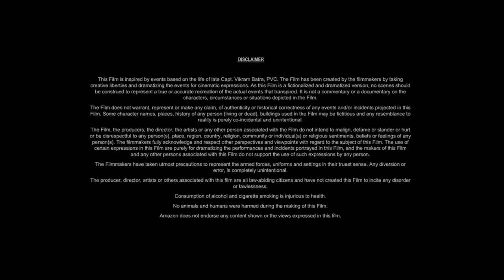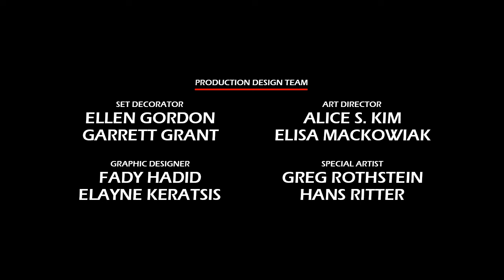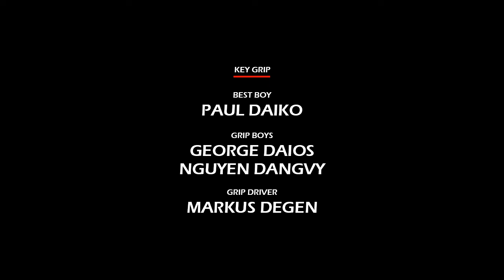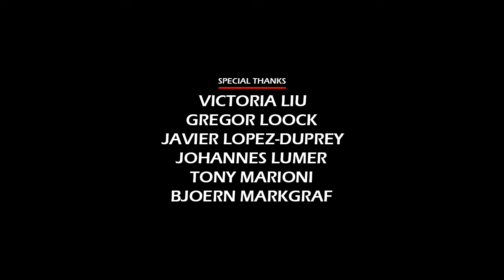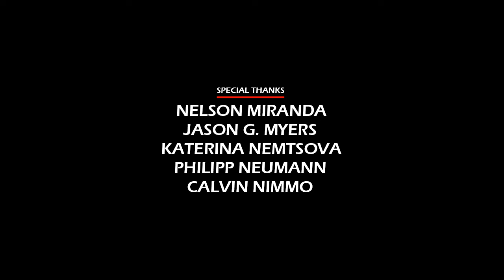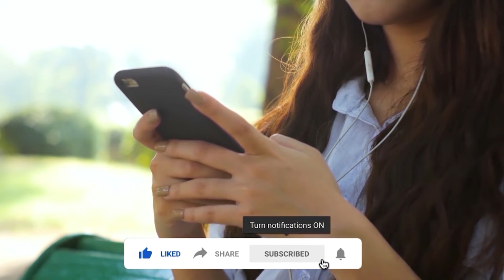Miller's Girl (2024) Movie || Martin Freeman, Jenna Ortega, Dagmara Domińczyk || Review and Facts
In this video we have talked about American black comedy drama film Miller's Girl (2024). What is this movie and where can you watch Miller's Girl 2024 movie? It has been talked about. All interesting facts about Miller's Girl movie are told in this video and the Miller's Girl full movie HD version is also given information about which OTT platform or satellite channel you will get to watch it officially. Also, we have talked in detail with about the technical department, music department, pre-production, filming and post-production of Martin Freeman Miller's Girl movie. How much was the Miller's Girl full movie budget? and how much the movie Box Office Collection has also been updated. We have also discussed the story of this film and a small review of the story of Miller's Girl full movie in english has also been given. Apart from this movie facts, story line, star cast, Miller's Girl full movie Martin Freeman & other actors performance and which character has played what role? All of these have been discussed.

Movie Credits!
Directed by: Jade Halley Bartlett
Written by: Jade Halley Bartlett
Produced by: Josh Fagen, Evan Goldberg, Mary-Margaret Kunze
Starring: Martin Freeman, Jenna Ortega, Dagmara Domińczyk
Production Company: Good Universe, Point Grey Pictures
Distributed by: Lionsgate
Release Date: January 11, 2024